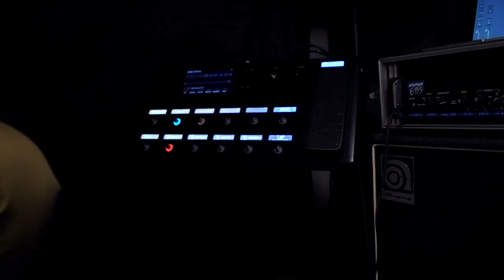ZAYN-FINALIST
Official music video for single "Finalist" from EP ''You'' (2019.).

Camera: Bojan Gatalica, Davor Ervojić
Production / video edit: Bojan Gatalica

All music by ZAYN.

ZAYN:
Bojan Gatalica - guitar, synth
Miran Kapelac - bass
Marko Dragičević - guitar
Renato Palatinuš - drums